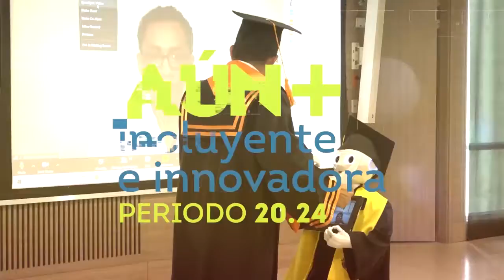UNIMAGDALENA participó en el primer Encuentro de Regiones de la Cárcel de Santa Marta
En una jornada creativa y dinámica, la Universidad del Magdalena compartió con el personal privado de la libertad del Establecimiento Penitenciario de Mediana Seguridad y Carcelario de Santa Marta. Se trató del primer Encuentro de Regiones en que la Alma Mater brindó su apoyo en la organización y participó como jurado calificador.

En esta iniciativa, enmarcada en el Programa Integral de Intervención Social, los internos demostraron su creatividad y potencial artístico a partir de la exposición de aspectos particulares de cada una de las regiones de Colombia.